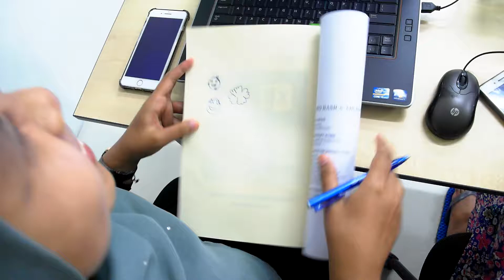Kursus Microsoft Word 1016